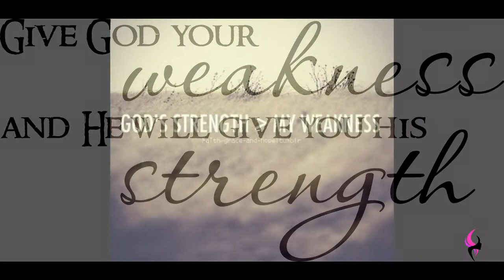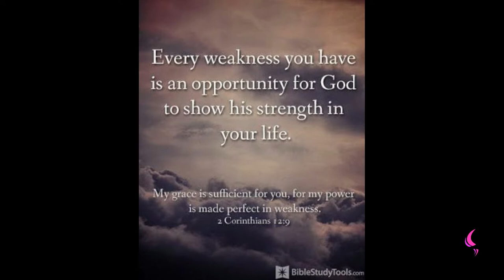Weakness | Daily Motivation | Pastor Bim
Watch this insightful motivation teaching by Pastor Bim

WEAKNESS !

WEAKNESSES ARE NO EXCUSE IF YOU'RE BORN AGAIN. DON'T SAY IN THIS AREA YOU ARE WEAK THAT IS WHY YOU'RE NOT GIVEN THE BEST.

WEAKNESSES ARE NO EXCUSES,THE BIBLE SAYS, GOD HAS GIVEN US EVERYTHING THAT PERTAINS TO LIFE AND GODLINESS.

2 PETER 1 vs 3
According as his divine power hath given unto us all things that pertain unto life and godliness, through the knowledge of him that hath called us to glory and virtue:(KJV).

WHATEVER COMES FROM YOU, SHOULD BE STRENGTH, HE SAYS HE AS GIVEN YOU POWER , HE AS GIVEN YOU AUTHORITY.

Behold, I give unto you power to tread on serpents and scorpions, and over all the power of the enemy: and nothing shall by any means hurt you.,(KJV).

AND WALK IN THAT AUTHORITY.

YOU COULD HAVE HAD WEAKNESSES WHEN YOU HADN'T ENTERED A RELATIONSHIP WITH JESUS.

BUT THE MOMENT YOU BECAME A CHILD OF GOD, STRENGTH HAS BEEN GIVEN TO YOU, ABILITY HAS BEEN GIVEN TO YOU, YOU HAVE BEEN DRESSED WITH THE NATURE OF GOD, SO YOUR WEAKNESSES ARE NO EXCUSES NOT TO BE YOUR BEST IN EVERYTHING YOU DO.

Fear thou not; for I am with thee: be not dismayed; for I am thy God: I will strengthen thee; yea, I will help thee; yea, I will uphold thee with the right hand of my righteousness.(KJV).

STRIVE AND DO YOUR BEST, DON'T GIVE ANY WEAKNESSES ANY RECOGNITION, BECAUSE CHRIST AS EMPOWERED YOU, DON'T USE IT AS A MEANS OF NOT DOING WHAT THE BIBLE ASKS US TO DO.

HE SAYS TO GIDEON WHO WAS CONFESSING THAT HE WAS WEAK.
THE BIBLE SAYS : HE SAYS YOU'RE A MIGHTY MAN OF VALOUR.

JUDGES 6 vs 12
 And the angel of the Lord appeared unto him, and said unto him, The Lord is with thee, thou mighty man of valour.(KJV).

SO YOU CAN DO IT, STIR YOUR FAITH IN THE LORD, FIGHT THE GOOD FIGHT OF FAITH, MAKE SURE YOU OVERCOME AND YOUR WEAKNESS WILL BOW TO YOU, BECAUSE WE KNOW WHO IS IN CHARGE, THE SPIRIT MAN.

RIDE ON, INTO THAT PLAN AND PURPOSE, YOU WILL NOT FAIL, FOR WEAKNESS IS A THING OF THE PAST.

GOD BLESS, AND REMAIN SO.